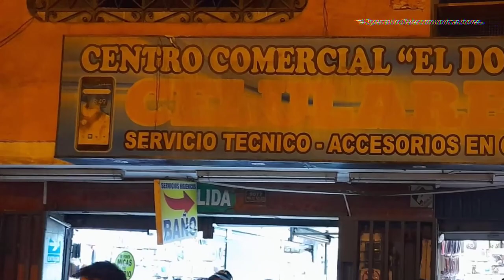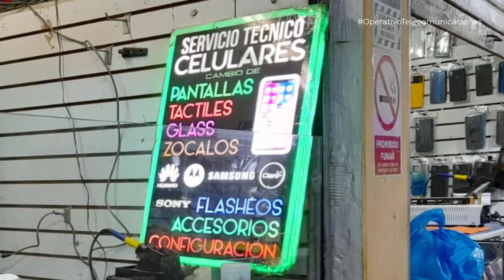MEGAOPERATIVO TELECOMUNICACIONES - C.C. El Dorado